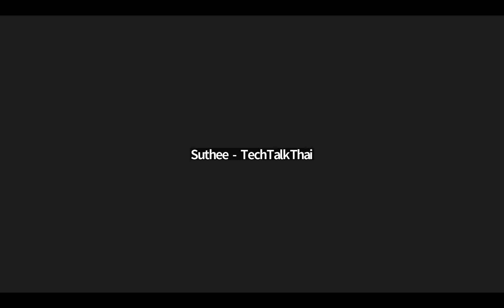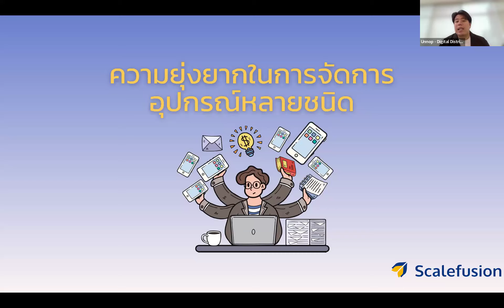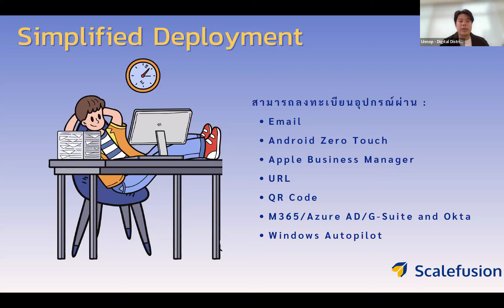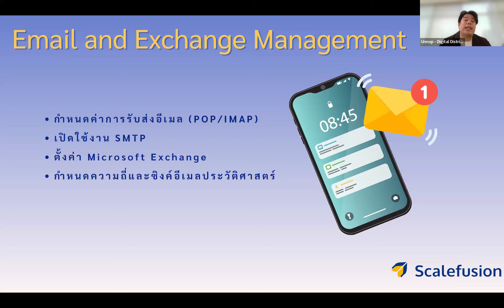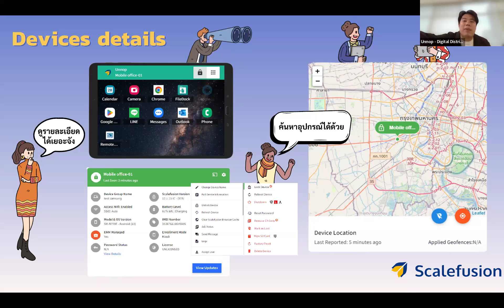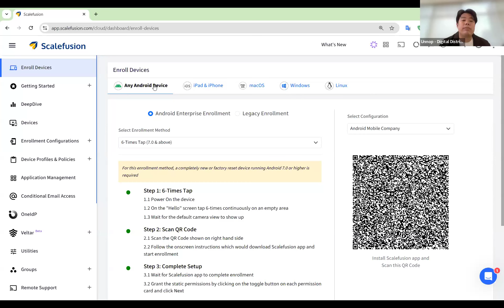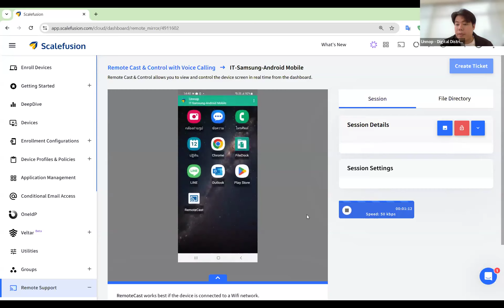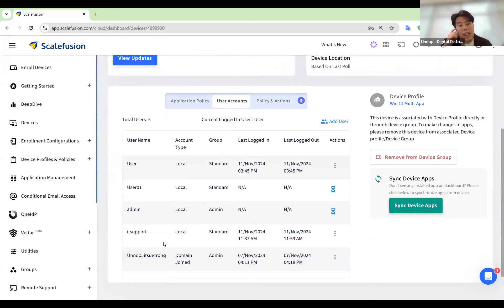Digital Distribution Webinar: Scalefusion จัดการอุปกรณ์ได้ง่าย ครบ จบ ทุกแพลตฟอร์ม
ผู้บรรยาย: คุณอรรณพ จิตซื่อตรง Senior Presales Engineer จาก Digital Distribution

กำลังมองหาโซลูชันการจัดการอุปกรณ์ที่ง่ายและมีประสิทธิภาพสำหรับองค์กรของคุณอยู่หรือไม่? Webinar นี้จะพาคุณเรียนรู้เกี่ยวกับการจัดการอุปกรณ์ทุกแพลตฟอร์ม ทั้ง iOS, Android, Windows และ macOS ด้วย Scalefusion ที่จะช่วยให้คุณควบคุมอุปกรณ์ทั้งหมดได้จากศูนย์กลาง ลดความซับซ้อนในการทำงาน พร้อมฟีเจอร์เด่นอย่าง Kiosk Mode และการเข้าถึงระยะไกลแบบเรียลไทม์ เพื่อเพิ่มความมั่นคงปลอดภัยและประสิทธิภาพสูงสุดในองค์กรของคุณ

หัวข้อการบรรยายประกอบด้วย
- การจัดการอุปกรณ์ทุกแพลตฟอร์มอย่างมีประสิทธิภาพ
- การปกป้องข้อมูลและอุปกรณ์ให้มั่นคงปลอดภัย
- ฟีเจอร์การติดตามและควบคุมการใช้งานอุปกรณ์
- แนวทางการตั้งนโยบายการใช้งานที่เหมาะสมในองค์กร

Scalefusion จะช่วยคุณประหยัดเวลา ลดความเสี่ยงด้านความมั่นคงปลอดภัย และสร้างระบบการจัดการอุปกรณ์ที่แข็งแกร่งและยืดหยุ่น